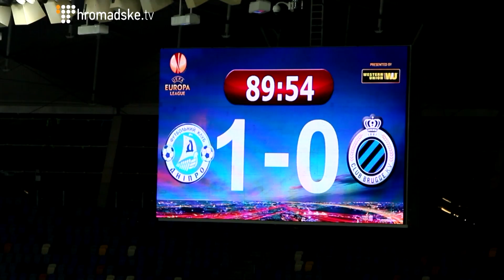«Дніпро» переписує історію та виходить до півфіналу Ліги Європи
Команда з Дніпропетровська вперше у своїй історії вийшла у півфінал Ліги Європи. Це трапилося за результатами двохматчевого протистояння з бельгійським Брюгге у рамках 1/4 фіналу Ліги Європи.

Перемогу підопічним Мирона Маркевича приніс точний удар Євгена Шахова на 82 хвилині домашнього поєдинку.

Журналіст "Громадського" Володимир Мула побував на історичні зустрічі "Дніпро" - "Брюгге" та пропонує вашій увазі репортаж із залаштунків поєдинку.